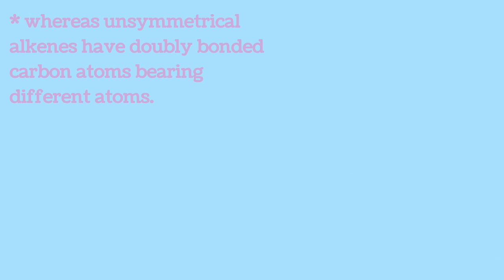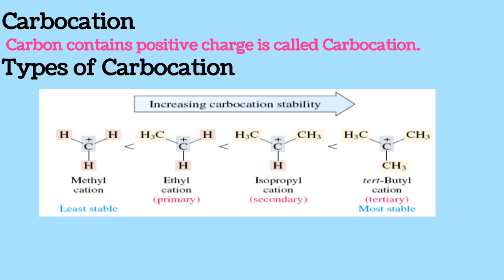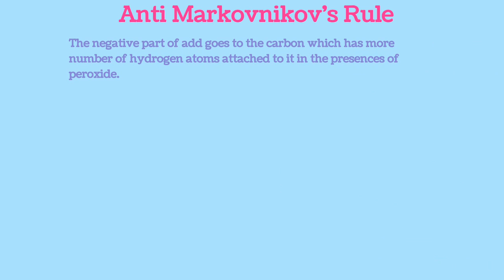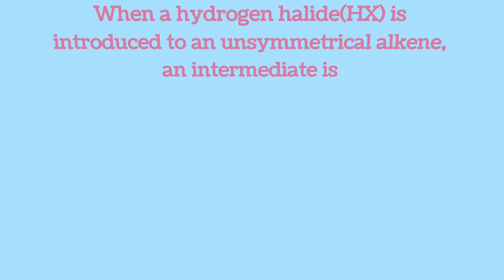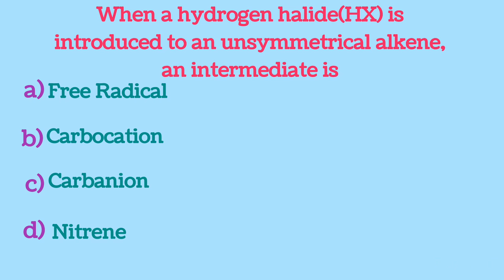NMDCAT : Hydrocarbons | Markovnikov's rule trick I carbocation l Antimarkovnikov rule I Alkenes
In this video we describe short trick to learn  about Markownokov rue for alkene and  learn about antimarkownikov rule in hydrocarbons to understand organic chemistry.This lecture is about Markovnikov's rule and Anti-Markovnikov's rule. we also learn about carbocation,primary carbocation,
secondry carbocation and tertiary carbo cation.

In this topic followings points are covered

Reaction of HBr with unsymmetrical alkene
markovnikov's rule
markovnikov rule class 12
antimarkovnikov rule
carbocation
primary carbocatio
secondry carbocation
tertiary carbo cation
hydrocarbons class 12